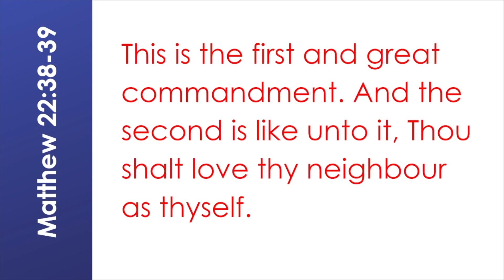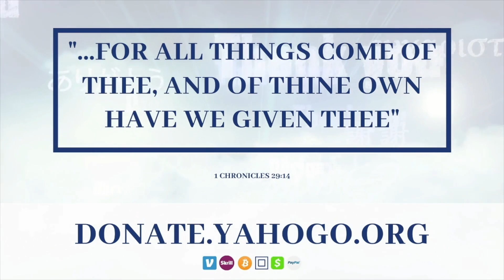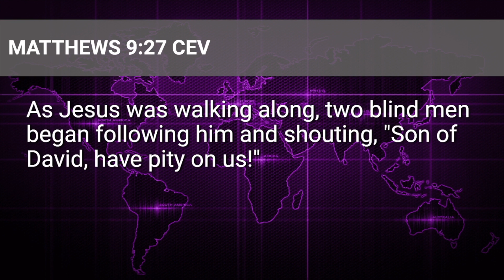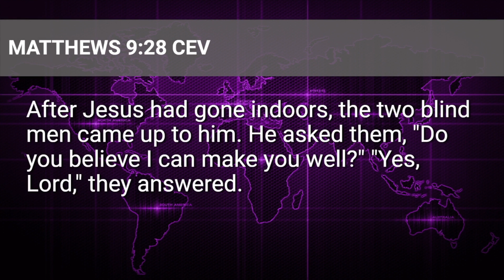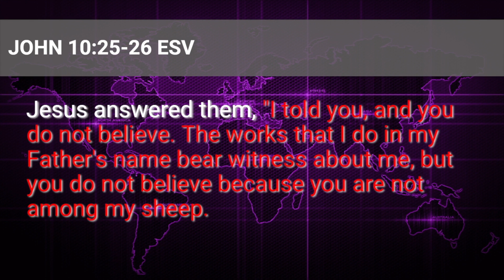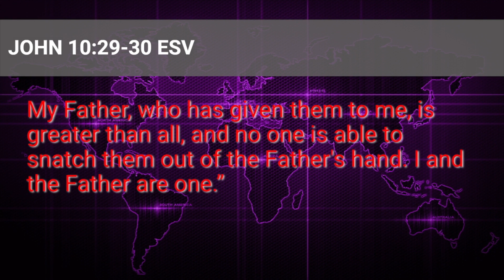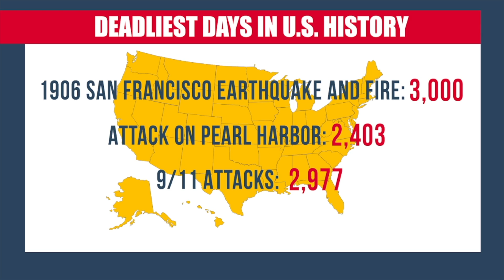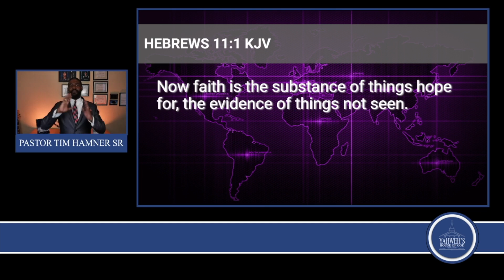Because of Your Faith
These next few weeks and months are going to be trying times for the United States. As we stand in prayer for our elected officials, leaders, citizens, family, friends and those who have lost loved ones during this deadly pandemic, we looked to heaven for our answers. We are believing that those who listen and take the necessary precautions will come out victorious. Because of Your Faith, our nation can be made whole.